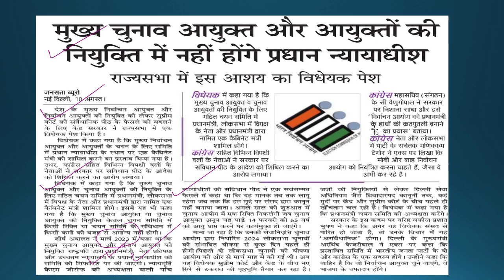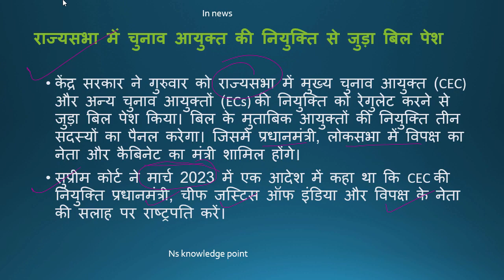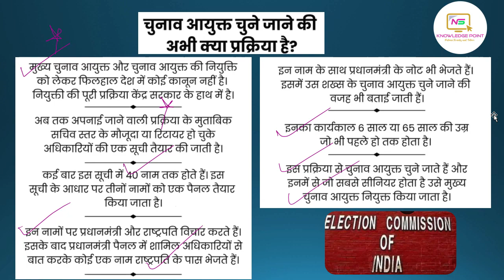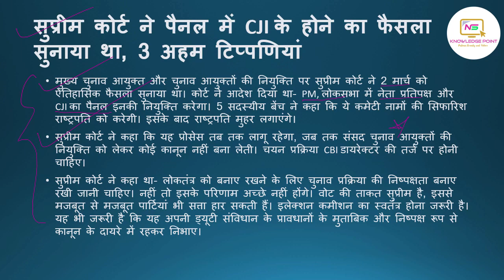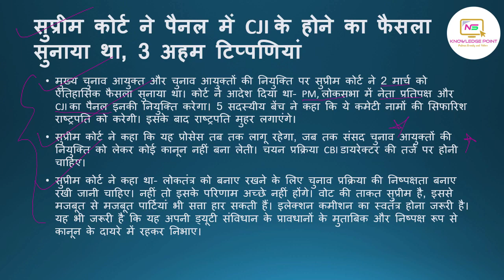चुनाव आयुक्त की नियुक्ति में CJI का रोल खत्म करने वाला बिल राज्यसभा में पेश eci and rajya sabha bill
The government on Thursday tabled in the Rajya Sabha a proposed law that seeks to exclude the Chief Justice of India (CJI) from the panel to appoint the Chief Election Commissioner (CEC) and Election Commissioners (ECs) months after a Supreme Court constitution bench revamped the selection mechanism for their appointments.
केंद्र ने गुरुवार (10 अगस्त) को राज्यसभा में मुख्य निर्वाचन आयुक्त और चुनाव आयुक्तों के चयन से संबंधित एक बिल पेश किया. विधेयक के मुताबिक, भविष्य में मुख्य निर्वाचन आयुक्त और निर्वाचन आयुक्तों की नियुक्ति प्रधानमंत्री की अध्यक्षता वाली तीन सदस्यीय समिति करेगी. लोकसभा में नेता प्रतिपक्ष और एक कैबिनेट मंत्री भी इस समिति के सदस्य होंगे.

ये विधेयक सुप्रीम कोर्ट की ओर से मार्च में दिए गए उस आदेश के महीनों बाद आया है, जिसमें कहा गया था कि मुख्य निर्वाचन आयुक्त और निर्वाचन आयुक्तों की नियुक्ति के लिए संसद की ओर से कानून न बनाए जाने तक प्रधानमंत्री, लोकसभा में नेता प्रतिपक्ष और चीफ जस्टिस की सदस्यता वाली समिति की सलाह पर राष्ट्रपति द्वारा इन चुनाव अधिकारियों की नियुक्ति की जाएगी.